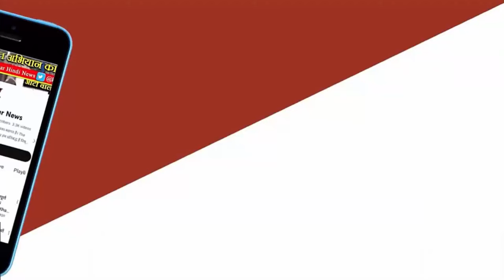SHAHDOL NEWS - जैतपुर वन परिक्षेत्र में एक नर बाघ के शिकार में मामले में वन विभाग की टीम नें ग्यारह?